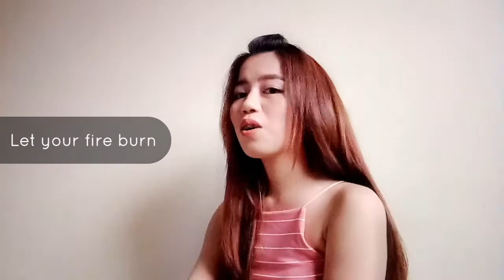Passion (cover) - GCCMalaysia || Patricia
Credits:
Instrumental - Daniel Bulanhagui (GCCBatangas)